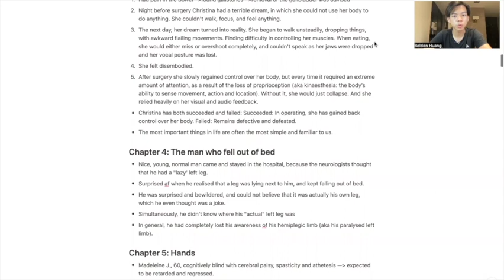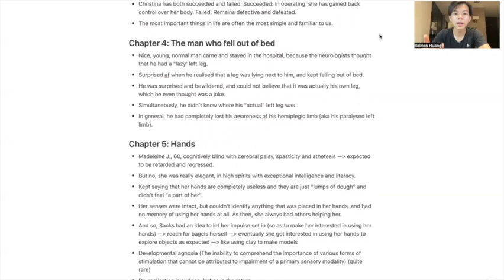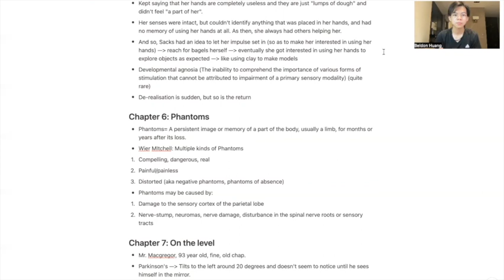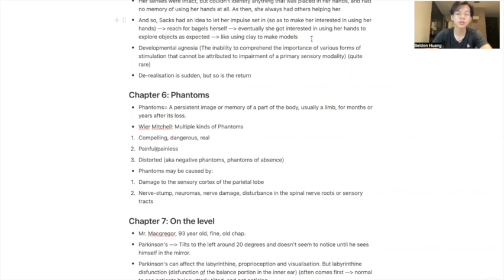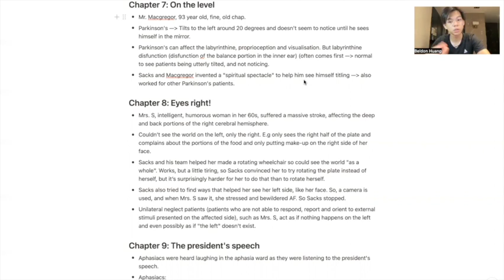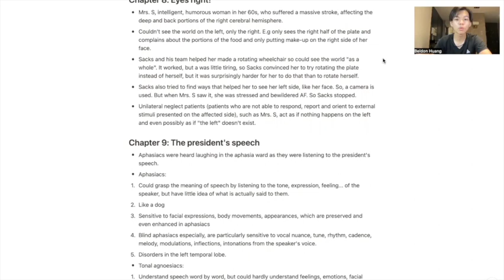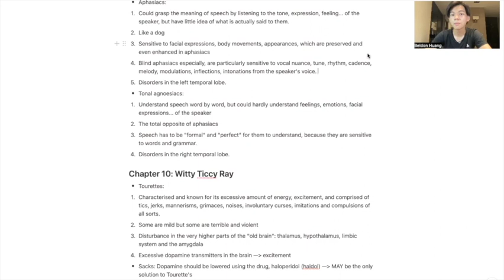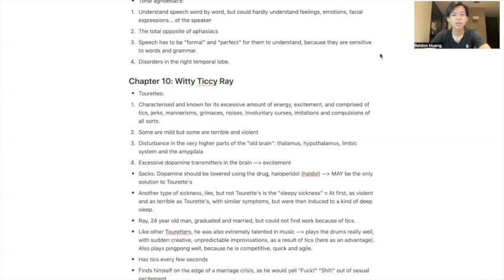Must-read for psychologists! 心理系必讀！🎩 Ep.2 [中英字幕]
🇬🇧 Hello guys, I'm Beldon Huang~ This video is about the second episode (chapters three to nine) of the summary of the book "The Man Who Mistook His Wife for a Hat" by Oliver Sacks, a well-known psychologist and neurologist. If you are a psychology major or just generally interested in psychology, then I would sincerely recommend you this book. And make sure you go check out the first episode of the summary covering chapters one and two of the book as well! Link down below~ Hope you found this video helpful and have a great rest of your day! 😊

🇹🇼 哈囉各位，我是Beldon Huang～ 這支影片是奧立佛‧薩克斯，一位有名的心理學和神經學家所著的「錯把太太當帽子的人」這本書的概要的第二集（第三章至第九章）。如果你是心理學專業的，或著純粹對心理學有興趣，那麼我真誠地向你推薦這本書。 也請你觀看本書的第一集涵蓋第一章和第二章的摘要！ 鏈接如下~ 希望這支影片對你有所幫助，並祝你有個美好的一天！😊

📹 Video Chapters 影片段落:
0:00 Introduction 開頭
0:17 Chapter 3 The Disembodied Lady 靈、體分離的女士
2:26 Chapter 4 The Man Who Fell Out of Bed 掉下床的男子
3:11 Chapter 5 Hands 天生我手必有用
4:45 Chapter 6 Phantoms 幻影
5:41 Chapter 7 On the Level 麥貴格的平準眼鏡
6:44 Chapter 8 Eyes Right 向右轉一圈
8:18 Chapter 9 The President's Speech 謊言不侵的世界